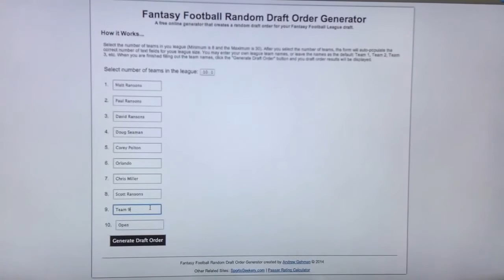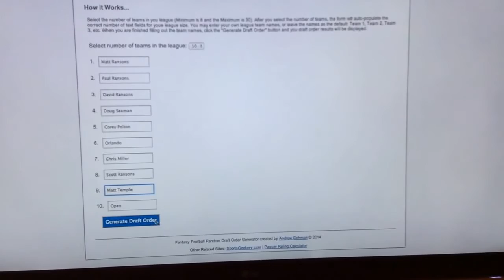The 2014 draft of 4th and Inches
Son of a bitch!